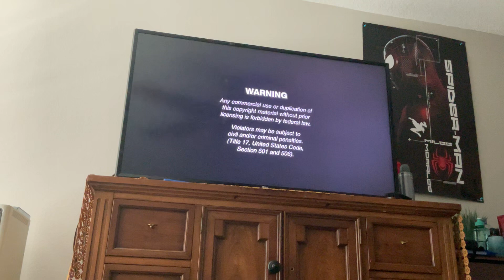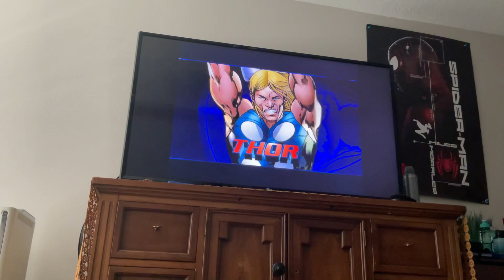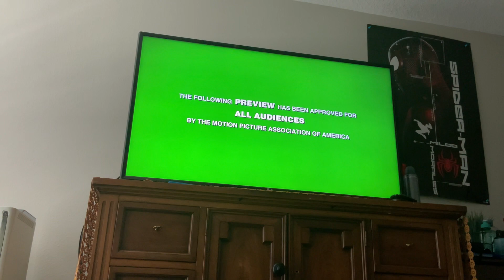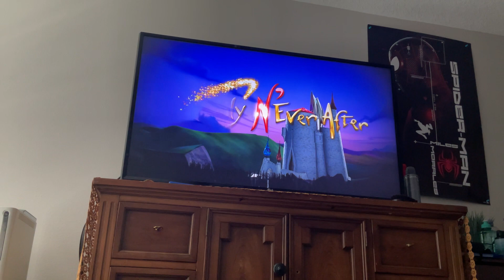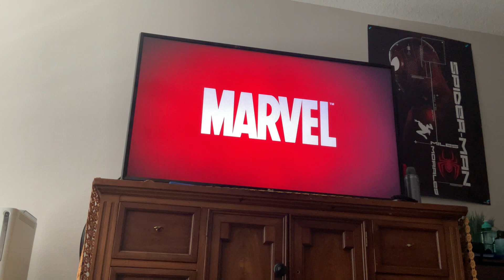Opening to The Invincible Iron Man 2007 DVD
List in Order:

1. Warning Screen
2. Lionsgate Entertainment logo
3. Coming Soon to DVD screen
4. The Amazing Screw-On Head trailer
6. Ultimate Avengers 2: Rise of the Panther trailer
7. Now in Theatres screen
8. Happily N'Ever After trailer
9. DVD Menu
10. Lionsgate Entertainment logo (Again.)
11. Marvel Entertainment logo (pre-Disney)

That’s All!

NOTE: This animated movie version of "Iron Man" is based on the classic Marvel Universe edition by Stan Lee and Jack Kirby. Just a lil' FYI FACT.

I do NOT own "The Invincible Iron Man", I am just a fan of this.